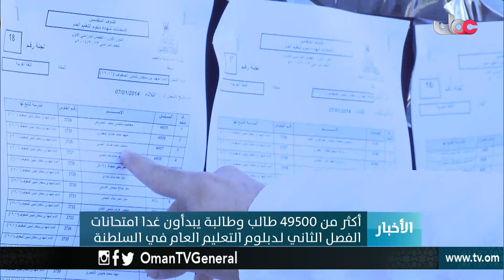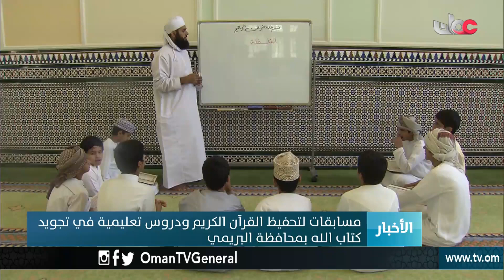أخبار الخامسة | السبت 17 رمضان 1439 هـ